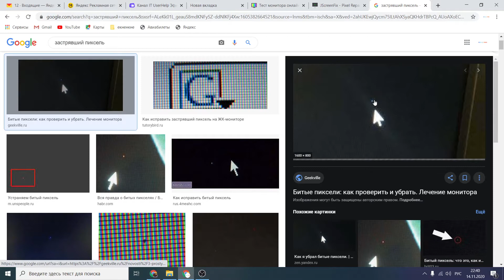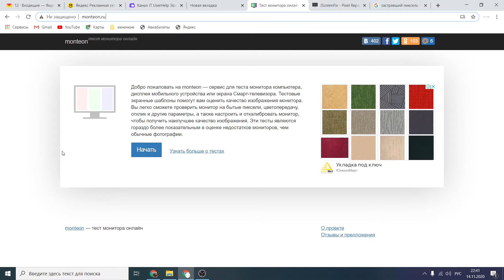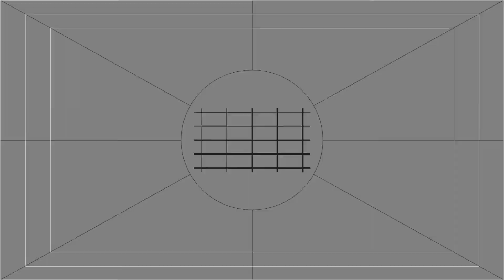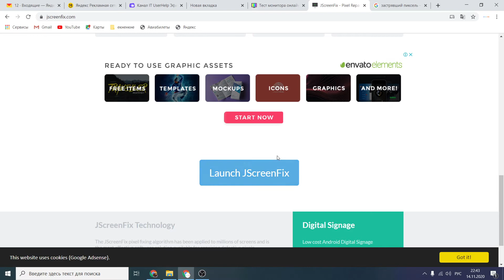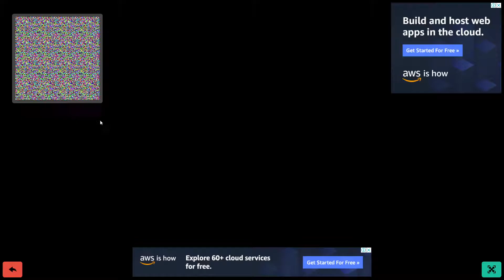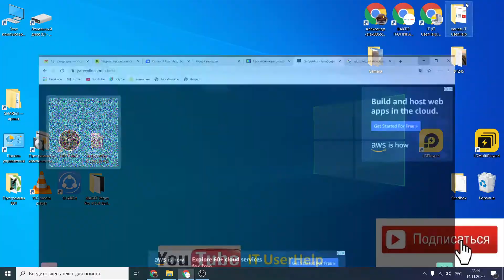Как починить яркий пиксель на мониторе или телевизоре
Если ты заметил на своем мониторе или телевизоре яркий пиксель (точку) либо пиксель другого цвета, то можно попробовать починить такой дисплей используя программу. Также на моем канале есть видео решения этой же проблемы на смартфоне.

Яркий пиксель — это пиксель, который не способен отображать правильный цвет. Он может выглядеть как крошечное черное или белое пятно на экране. Пиксель, который постоянно горит, называется ярким пикселем.